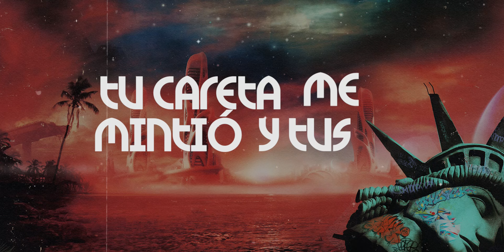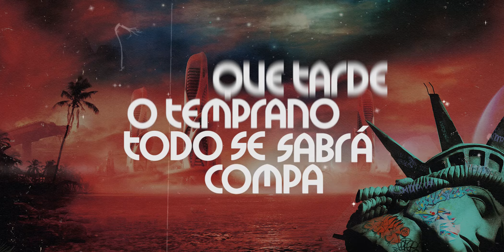Tres Coronas - Máscaras (Lyric Video)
¡Sigue a Tres Coronas en sus Redes!